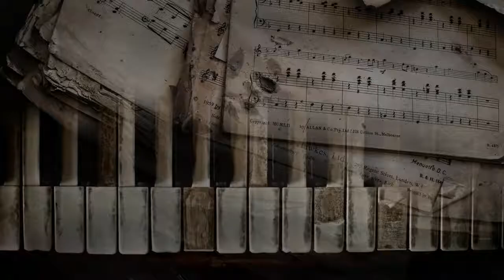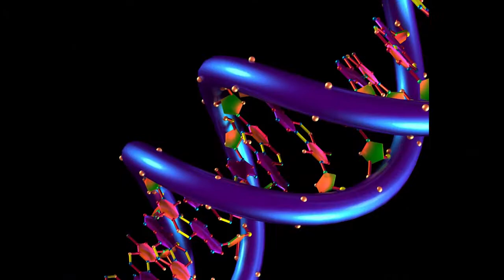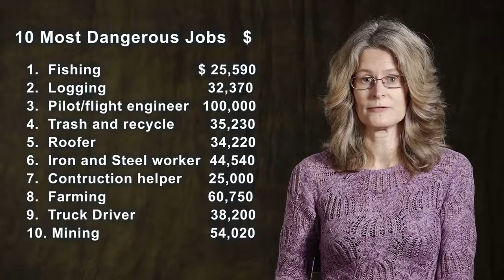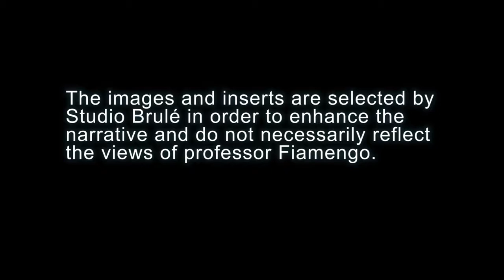International Men's Day 2015 !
One of the global views of IMD in 2015